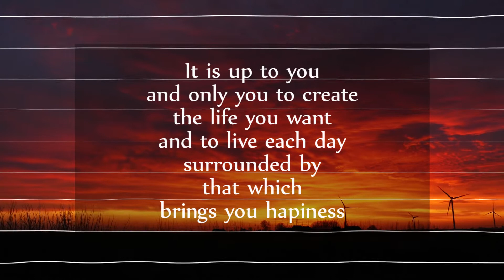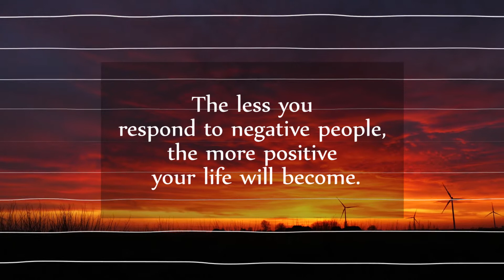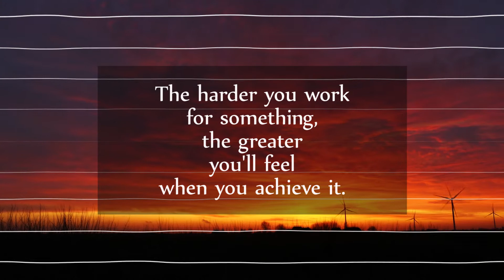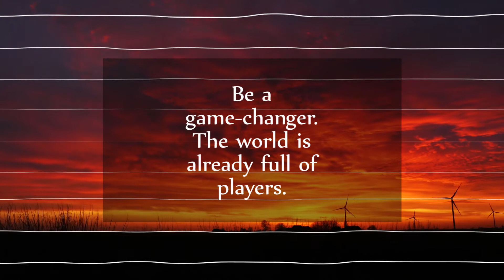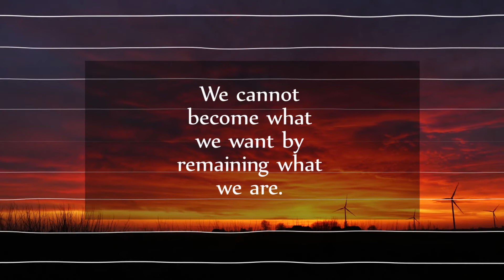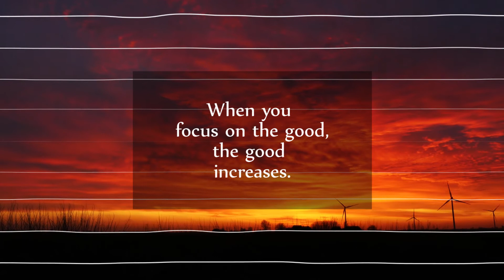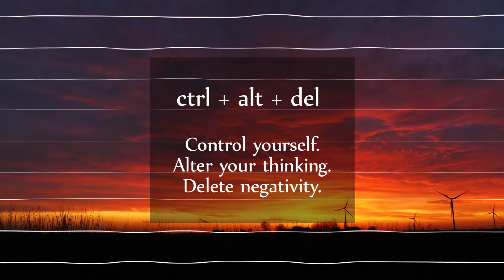[Relax within Music]#011 Relaxing Music & Daily Motivational Quotes | Relaxation/Sleep/Meditation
Relax within Music promotes Relaxation / Meditation music for our audience to relax after their modern hectic, stressful  everyday life. We added inspirational / motivational daily quotes to reset your mind and the attitudes of self being.